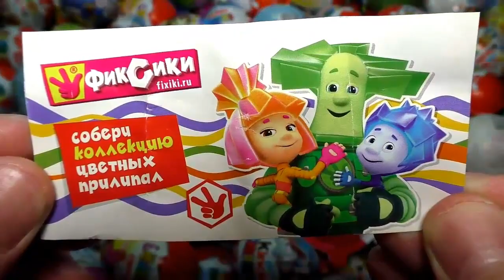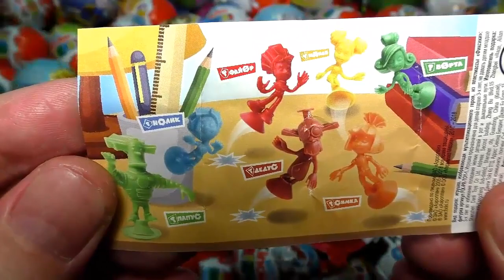Фиксики Surprise Eggs Toys Play Fixies